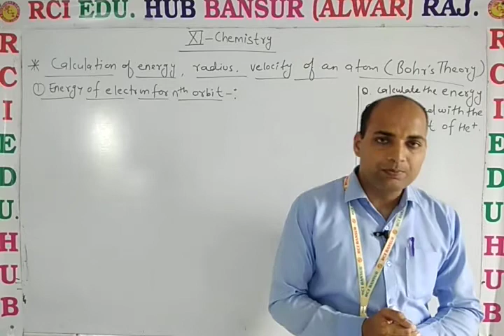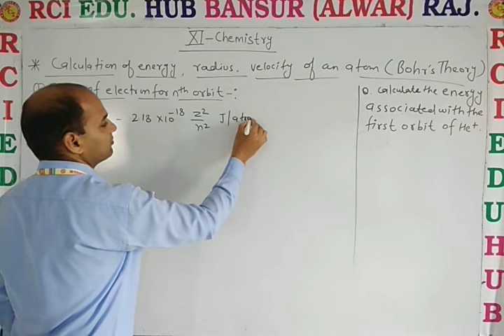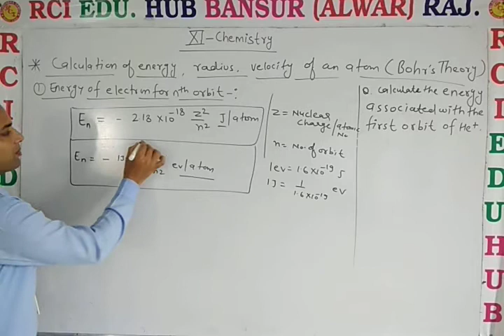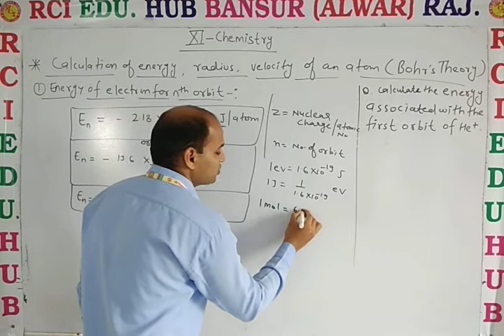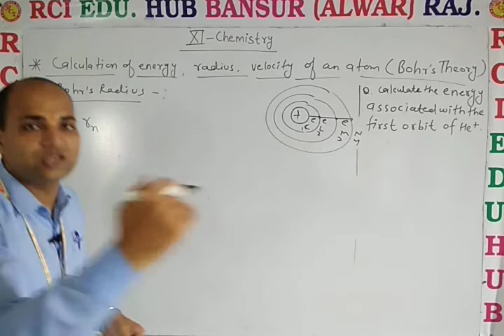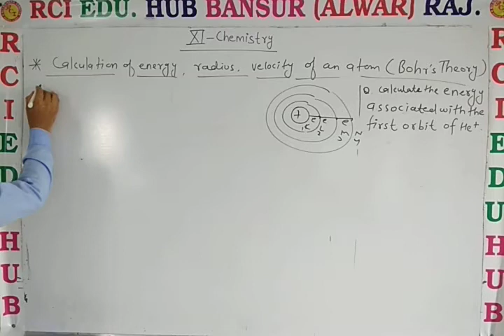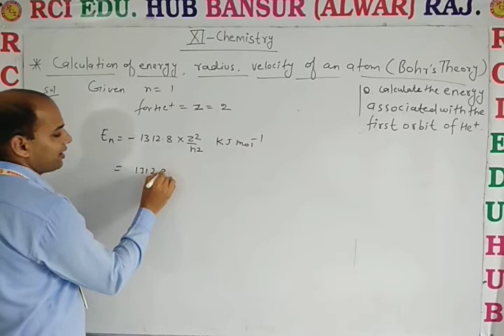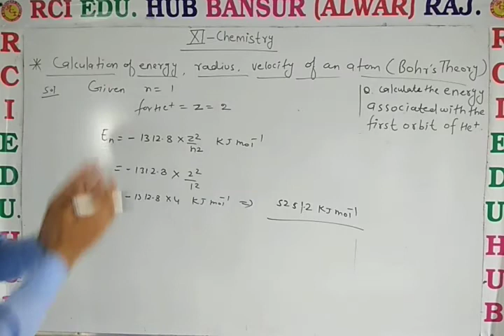11EM Chem Calculation of energy ,radius, velocity ll Rci Edu. Hub Bansur Alwar Raj.ll BY DHANRAJ JI